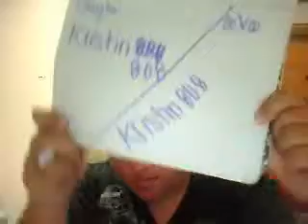update info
updating people
2 or 3 possible movies comming out
information or were to hit me up